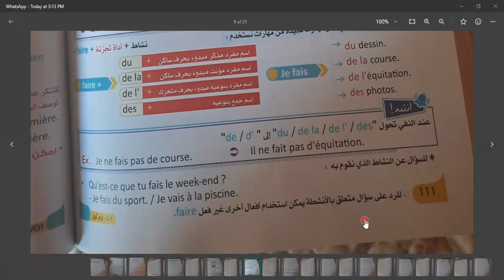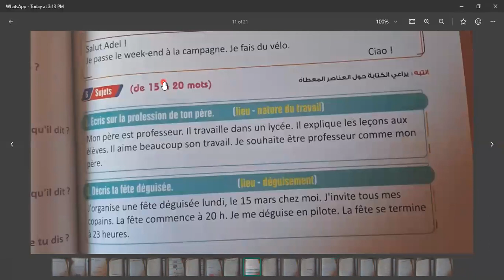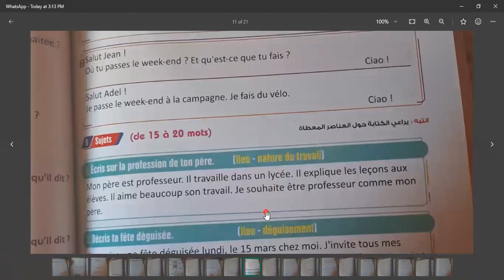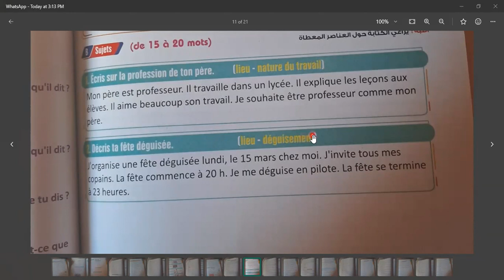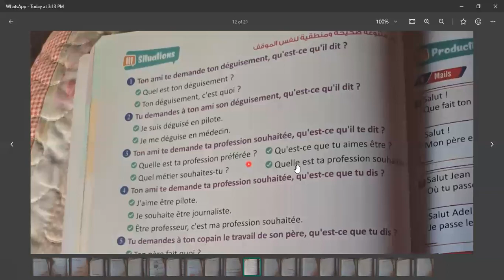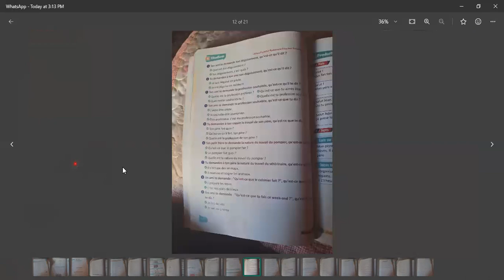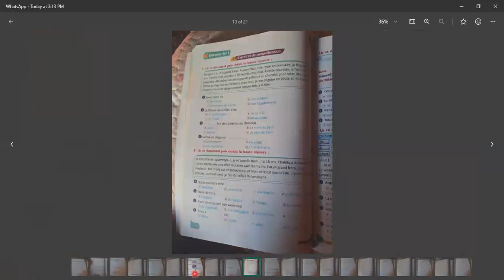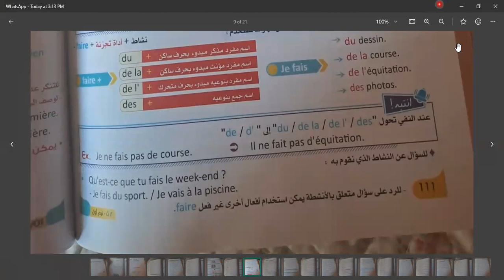3/session de francais ,2eme anne secondaire lecon 3